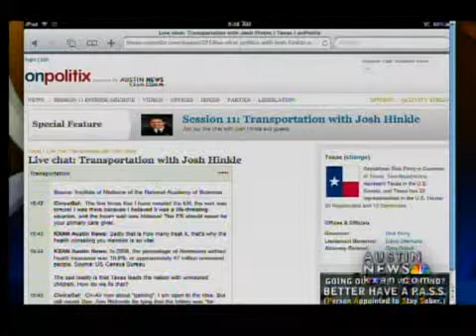Session '11 4/3 Newsmaker #2